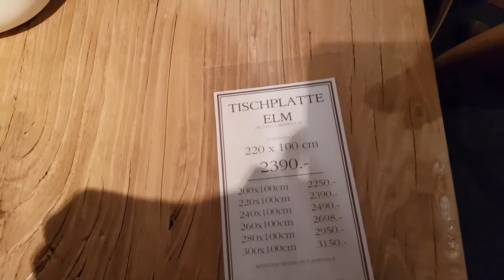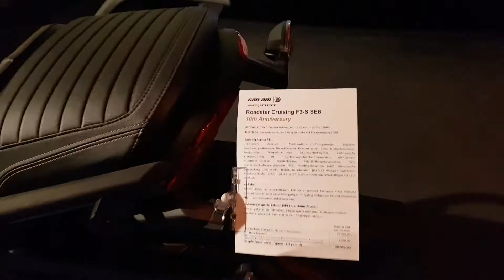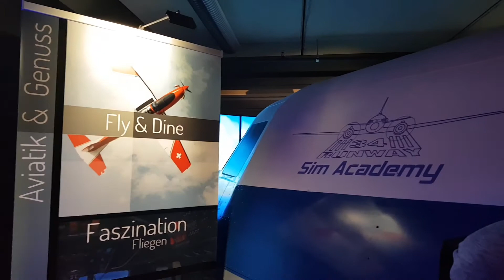Man's World. Expo 2018 Zürich Oerlikon. Suiza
Suiza 🇨🇭. Zürich Expo
Marzo. 2018